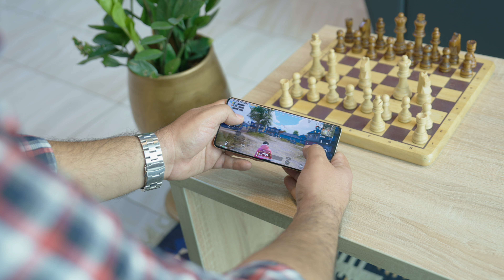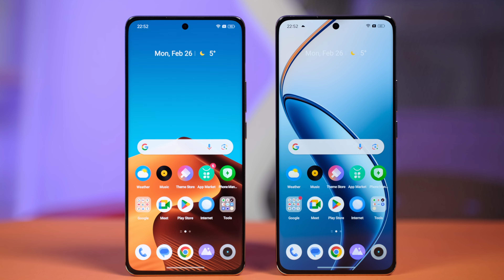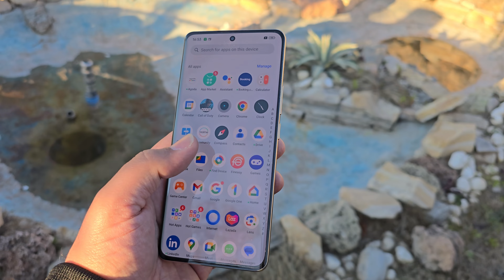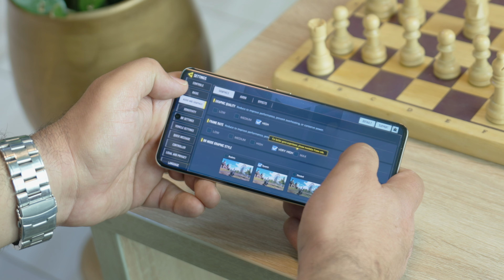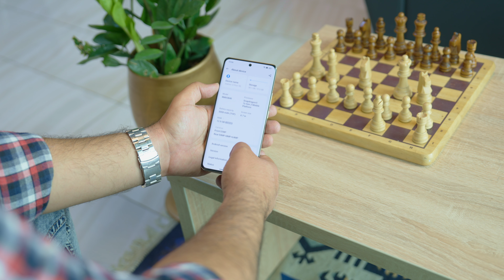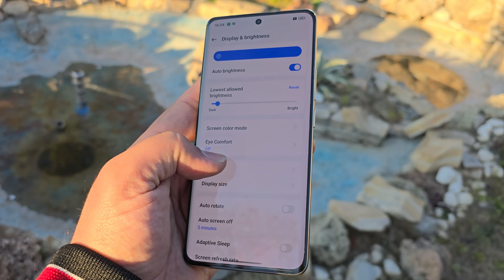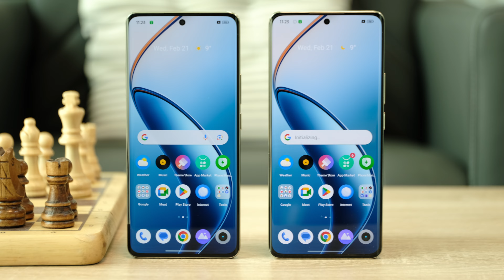ئەو مۆبایلە پشتی مۆبایلە گرانەکانی شکاند بازاری هەمووانی تێکدا | realme 12 Pro Plus